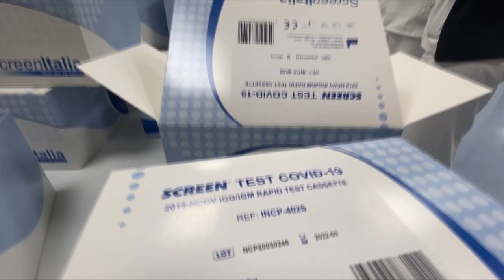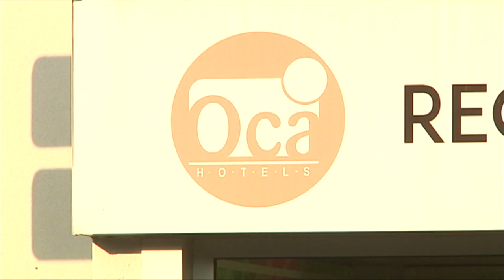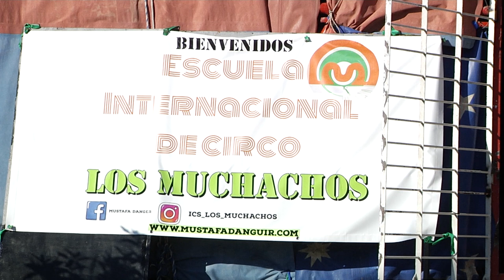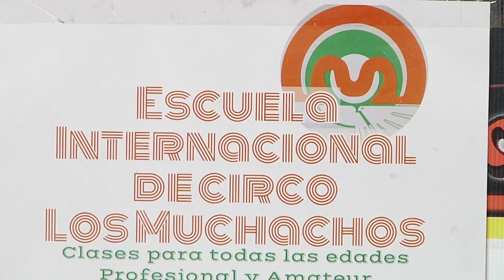Noticias Ourense 7.8.20